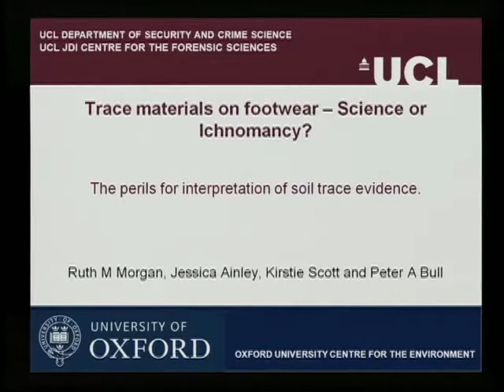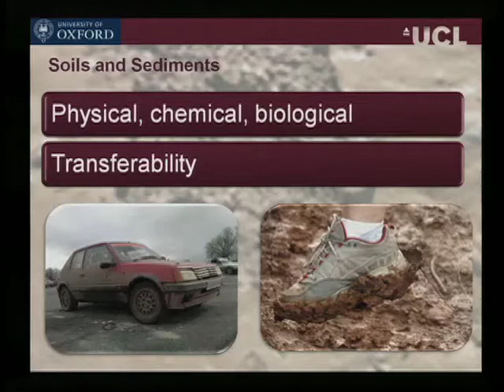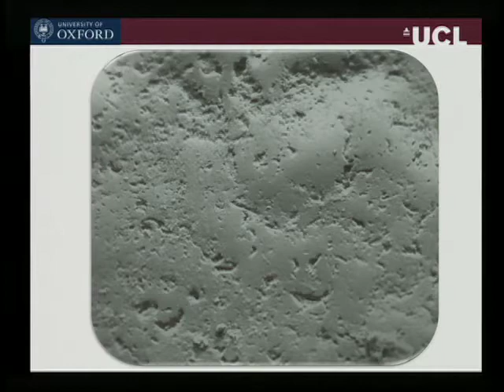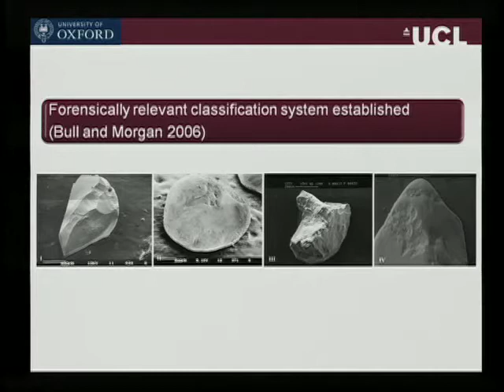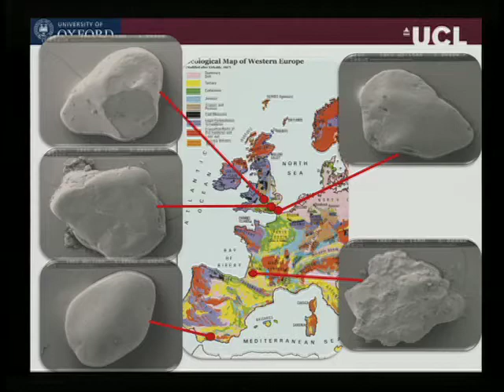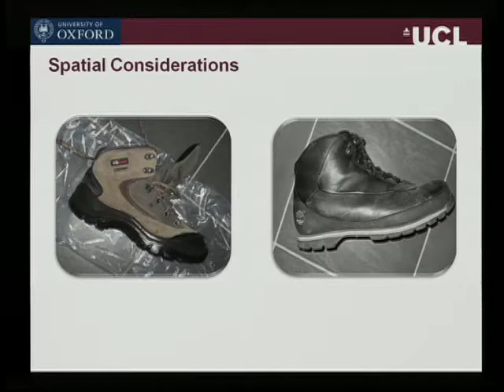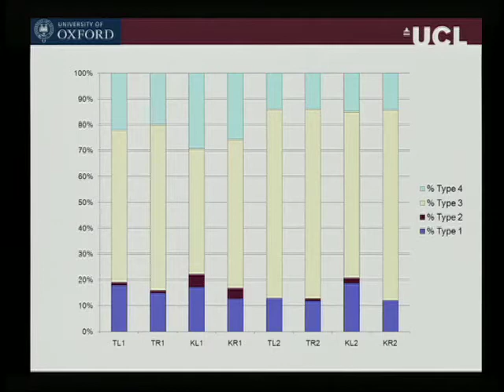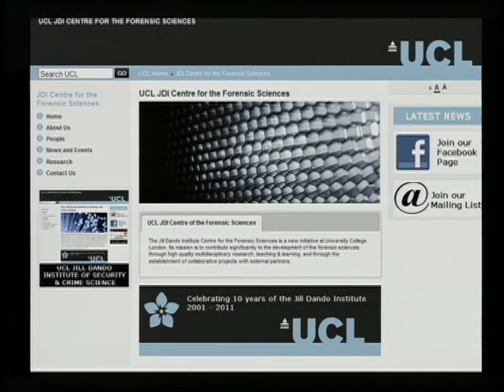Trace Evidence 2011 : Interpretation of Data : RuthMorgan